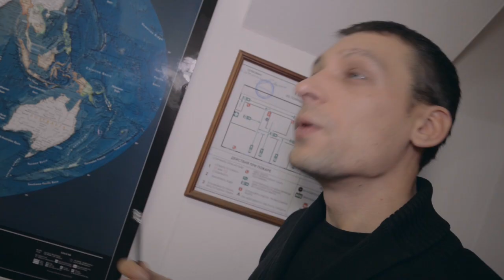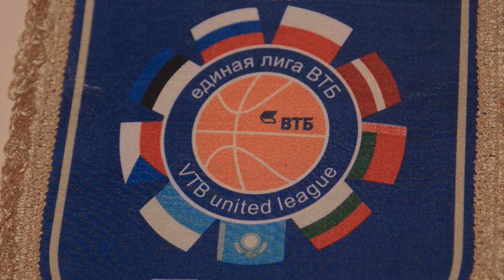Above the Rim. Season 02: Episode 12